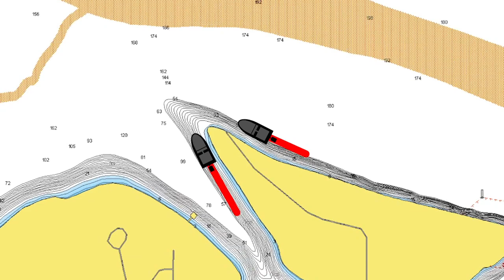Cutting It Close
Never round points too close, especially at speed.